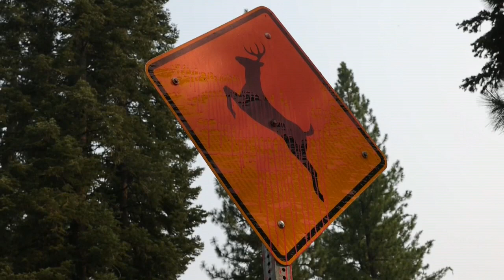El incendio Dixie sigue amenazando a California tras un mes ardiendo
El incendio Dixie, el segundo más grande en la historia de California (EEUU), continúa amenazando el estado dorado tras cumplir un mes ardiendo pese al constante esfuerzo de los casi 6.200 bomberos desplegados en la zona.

¡Visítenos!